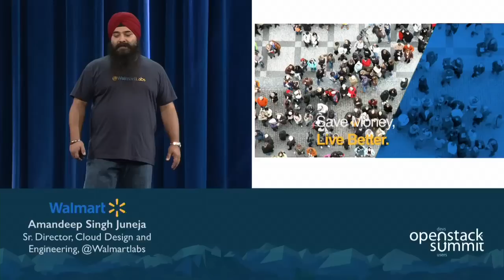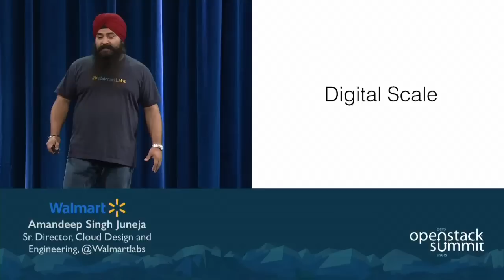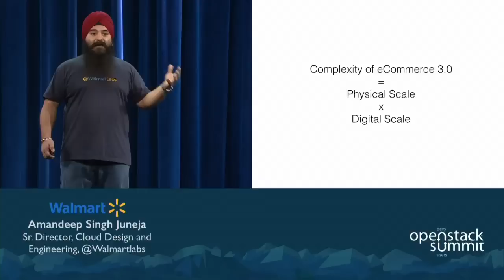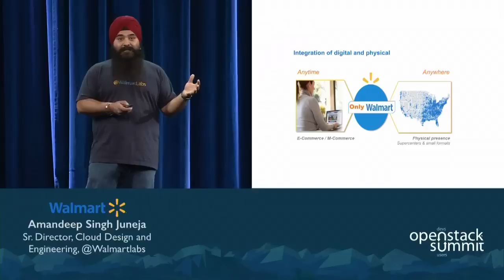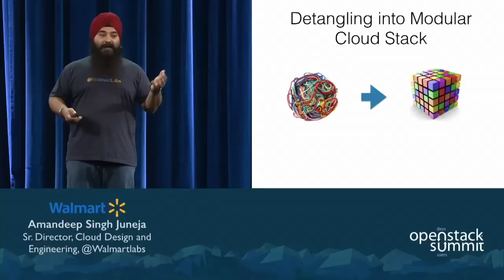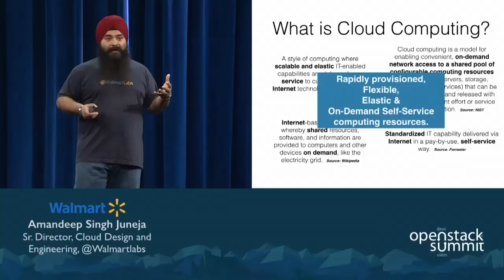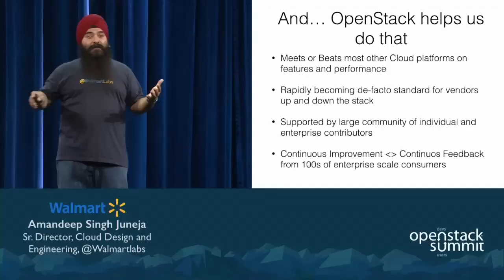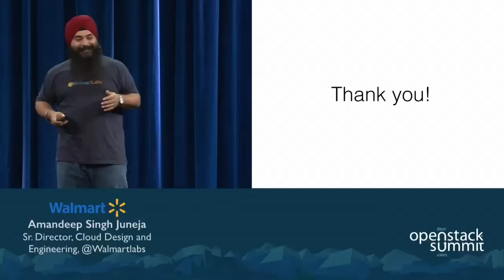Vancouver 2015 Keynotes: Walmart's Cloud Journey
Introduction to World's largest retailer and its journey to build a large private Cloud.